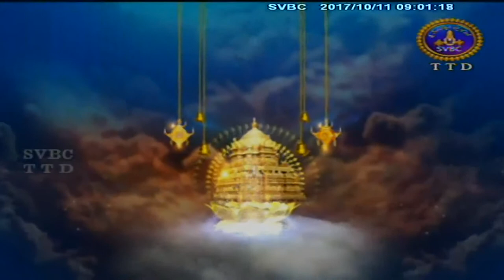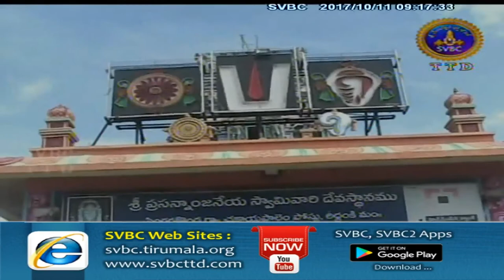Adhyatmika Viseshalu | 9 AM |11-10-17 | SVBC TTD